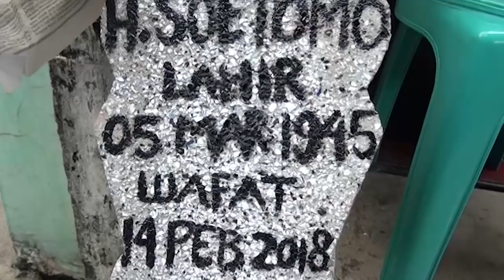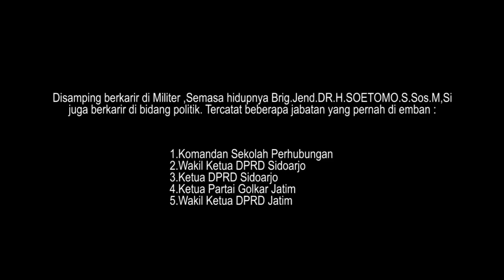RIP Prosesi Upacara Pemakaman Brig Jend TNI DR.H.SOETOMO SSos, MSi.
Footage : By Hartono Stodios & Friends
Remake & Creatif Editor : By Sapto P.A